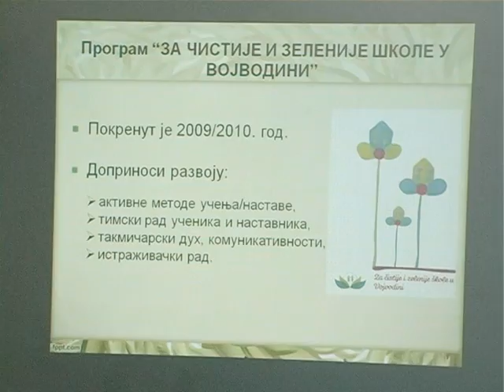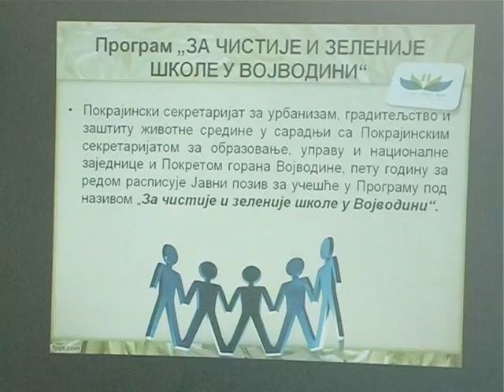Pokrajinski sekretarijat na sajmu "EKO-SVET" 2013.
Na ovogodišnjem sajmu "EKO-SVET",  Pokrajinski sekretarijat za urbanizam, graditeljstvo i zaštitu životne sredine predstavio je svoje aktivnosti zajedno sa Zavodom za urbanizam Vojvodine, Pokrajinskim zavodom za zaštitu prirode i 19 nevladinih organizacija.